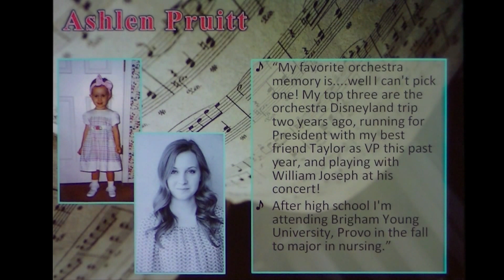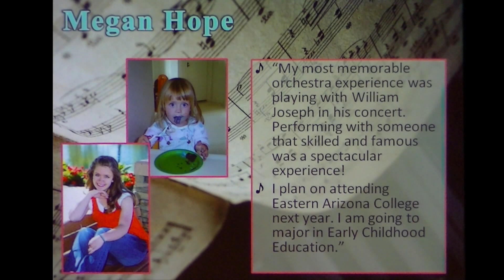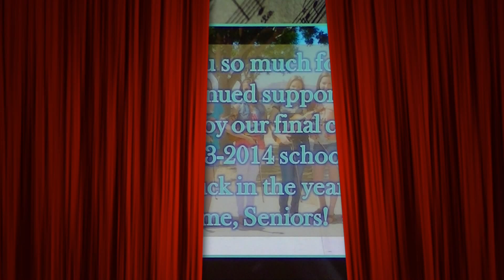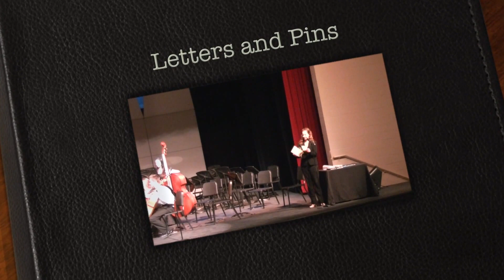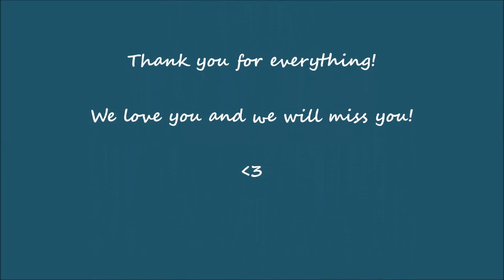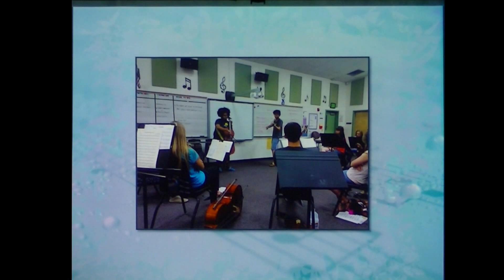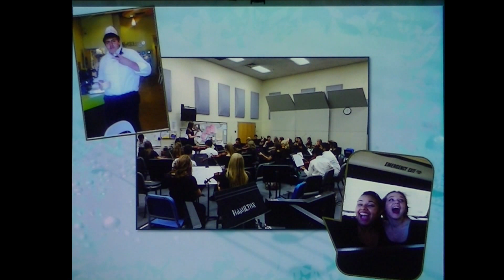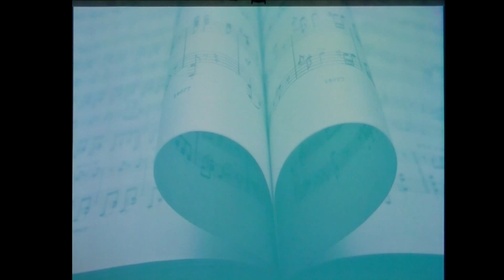Queen Creek High School 2014 Final Concert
This is the official recording of the end of the year concert for the 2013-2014 school year at Queen Creek High School.